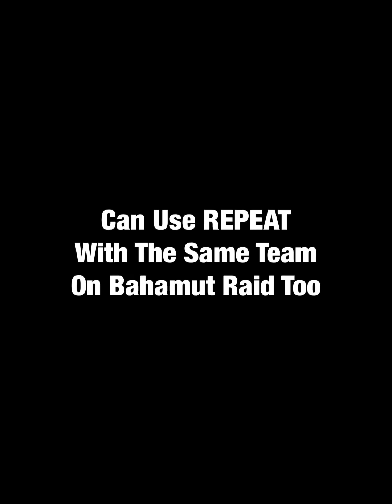FFBE: Breezing Through Nibleheim LGD with Lila & Seph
Glad i got both Lila and Seph through step up summon... this makes KM and Raid event a LOT easier as i can press REPEAT on both events